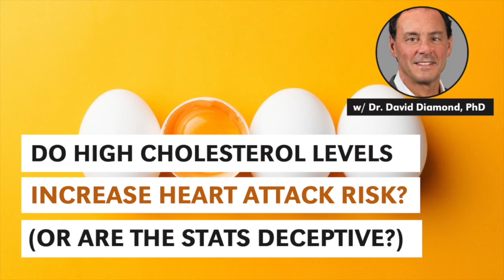Do High Cholesterol Levels Increase Heart Attack Risk? (Or Are The Stats Deceptive) w Dr. Diamond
Dr. Bubbs interviews expert Dr. David Diamond PhD to talk about cholesterol, LDL-cholesterol, saturated fats and heart disease risk.

SUMMARY OF EPISODE:
0:05 - History of the heart disease and cholesterol science
1:20 - The first treatment for high cholesterol: corn oil
2:50 - The 1980s and lowering cholesterol: LRC and Mr. Fits study outcomes.
6:00 - How you can 'tweak' statistics to over-emphasize heart attack risk
7:45 - The 1980s TIME magazine original cover on saturated fat

BOOK (#1 BEST SELLER):
PEAK: The New Science of Athletic Performance That Is Revolutionizing Sport

PEAK40: The New Science of Midlife Health for a Leaner, Stronger Body & Sharper Mind